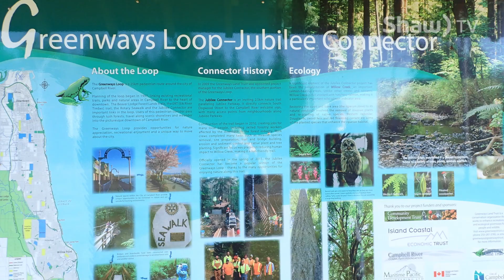Community Producers: Cycling the Greenways Loop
Campbell River resident, Laurel Cronk, loves riding the Campbell River Greenways Loop.  The Greenways Loop connects all her favourite places between the Beaver Lodge Forest Lands and Discovery Passage.  For Laurel, cycling the Greenways Loop is a Campbell River Joy Ride.